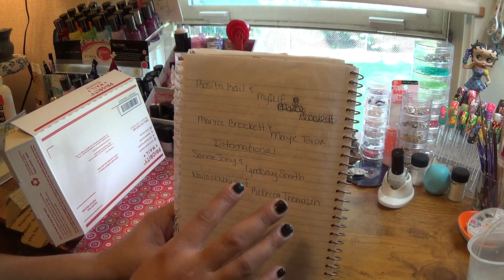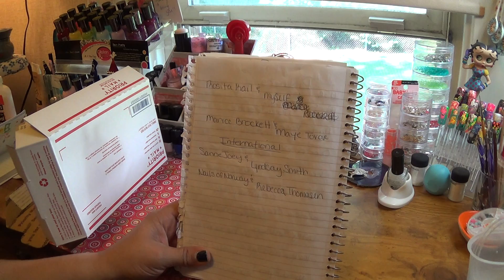July Polish Swap Partners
here is what you need to know:
5 polishes and 5 nail art that match .
1: get in touch with your partner for address, they have till next saturday or they will be taken off the list and you get a new partner and or i will be your partner...
2: i need everyones tracking numbers
3: International does not need tracking numbers...
if we are not friends i will accept your friend request...i am always on Facebook...
MOSTLY HAVE FUN AND I HOPE YOU ALL LIKE WHAT YOU GET XOXOXOXO